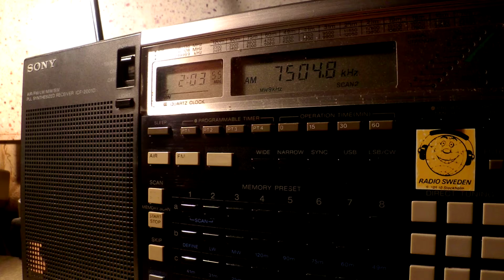01 12 2015 WRNO in English to ENAm 0202 on 7504,8 New Orleans